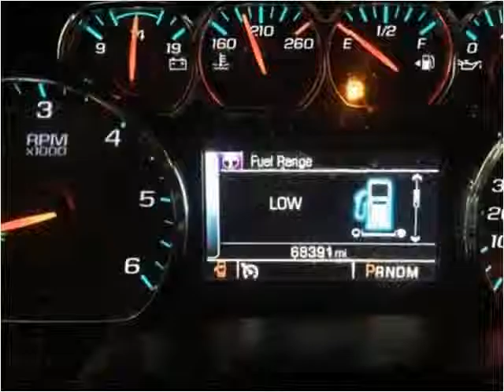2014 Chevrolet Silverado 1500 Used Cars Corbin KY